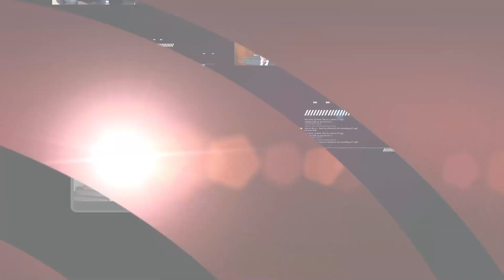Las dos caras de la Moneda | Juan Ángel Flores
Esta noche en Las2CarasDeLaMoneda, nos visita el alcalde de Jojutla, Juan Ángel Flores Bustamante. Reivindicando el papel del político y siendo reconocido por su comunidad, Juan ángel nos narra su labor como alcalde desde su llegada hasta la actualidad. Con mira a la gubernatura del Estado, el mandatario se define capaz y transparente tanto dentro como fuera de su cargo. Conoce cada detalle de la conversación, aquí